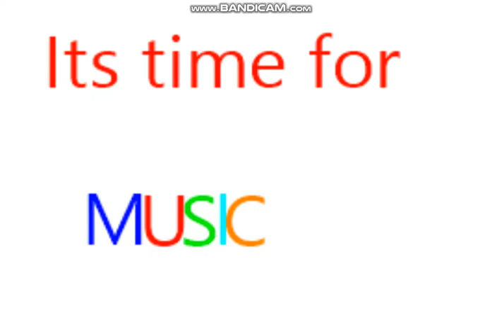Roblox Obby Creator Funny Moments #15... I think?